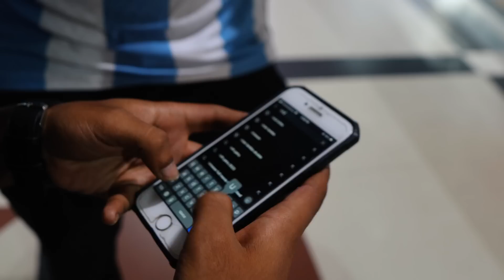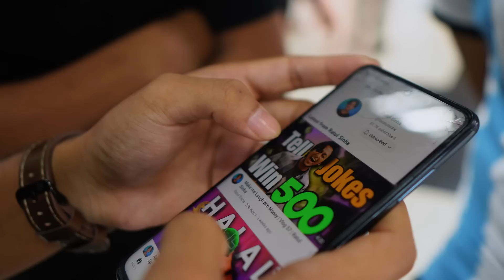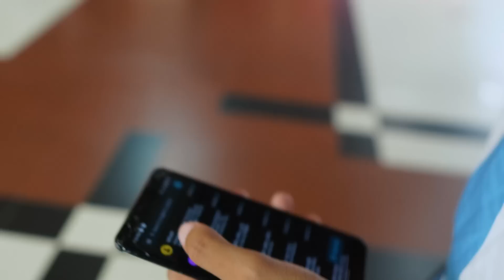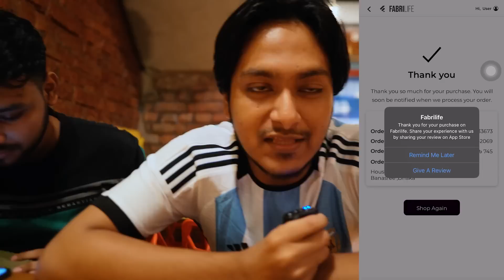I Took My Subscribers to Eid Shopping | সাবস্ক্রাইবারদের ঈদ শপিং করে দিলাম | Ratul Sinha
I Took my Subscribers on a Shopping Spree for this Eid.

For this Eid I decided to do Eid shopping for my Subscribers! So I went to Bashundhara city shopping complex. I surprised fans with shopping spree. Watch the whole video to feel the excitement!

Here are some of the things I sold for 2 Taka.

I also make other entertaining contents like “Turning 1 tk into a 1000 tk in a day”